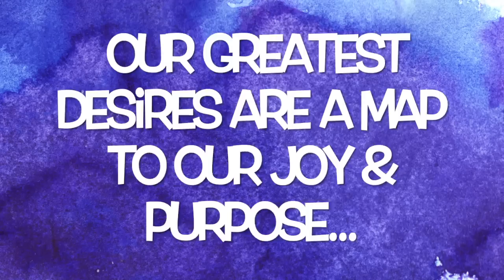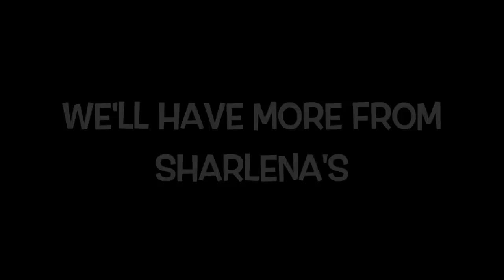Sharlena does "Your Next 6 Months" art biz fix with Lezley Davidson Part I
Beware - *F-bombs* are dropped.

Sharlena Wood was generous enough to let me record and use her session of "Your Next 6 Months" as a promo for the service. Thanks Shar!

In this clip we talk about making it easy for people to buy and not showing anything you no longer want to spend time doing.